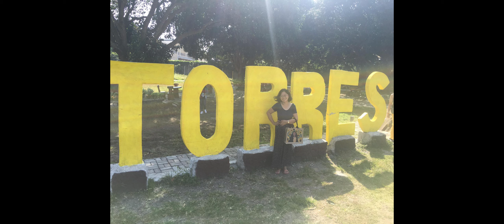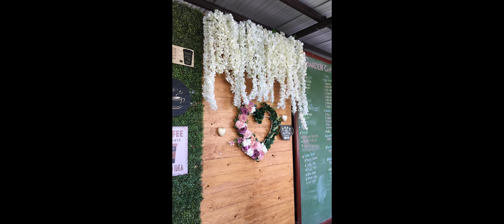Happy 92nd birthday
The 92nd birthday of Frank